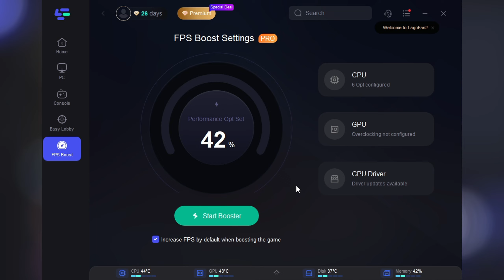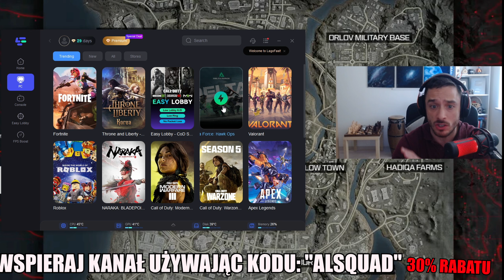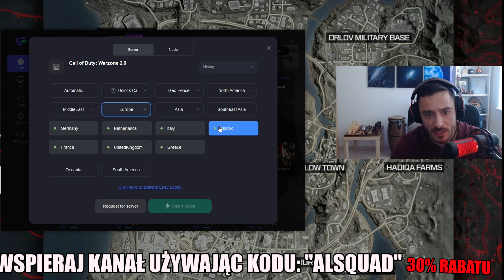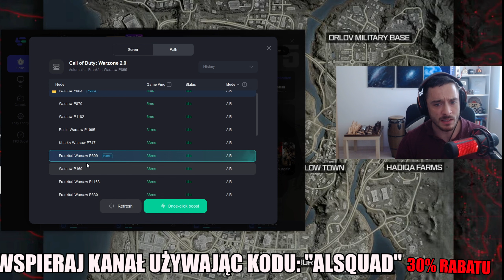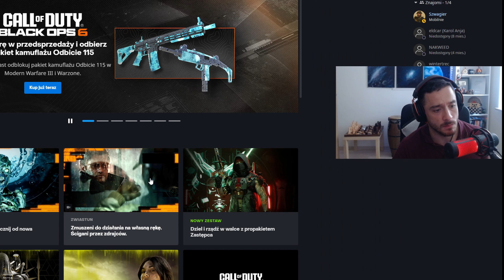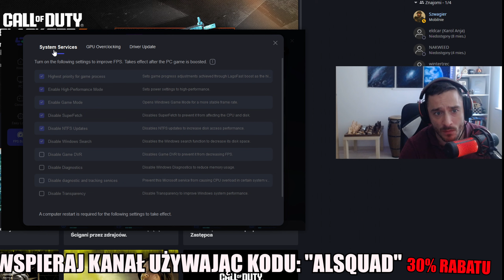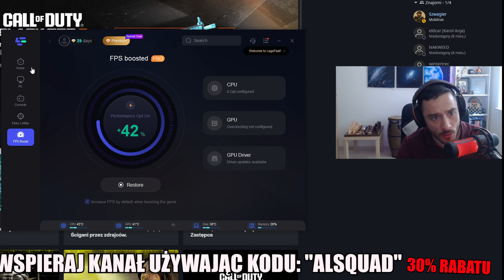JAK ZMNIEJSZYŁEM LAGI W GRZE - WARZONE / CALL OF DUTY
⚡LagoFast poprawi Twoje połączenie z grą (PC/KONSOLA). Mniej lagów, więcej FPS, lepsze i szybsze połączenie z serwerem. Z KODEM "ALSQ" 30% RABATU
0:00 - 1:55 CO TO LAGOFAST
1:56 JAK TO DZIAŁA

Dziękuję, że do mnie wpadłeś - jeżeli podoba Ci się to co robię możesz wspierać mnie na parę sposobów:
-Like, koment i subik :)
-Zostań wspierającym na kanale
Zapraszam też na: